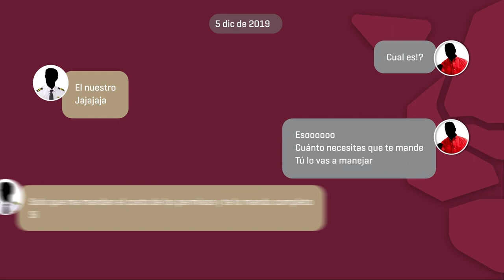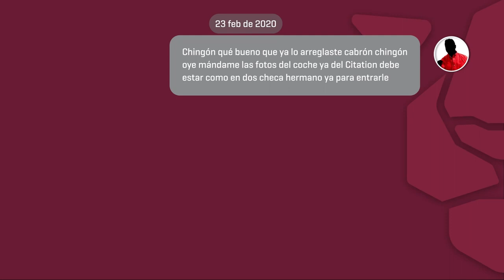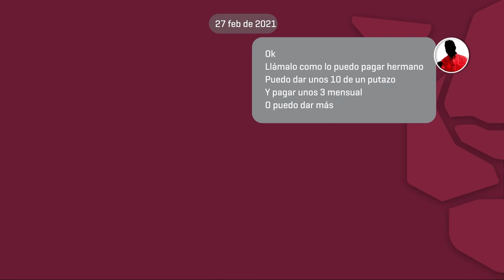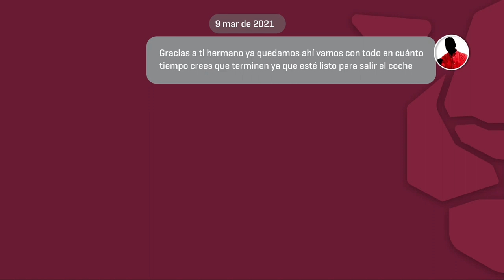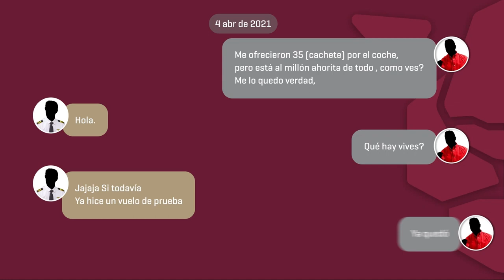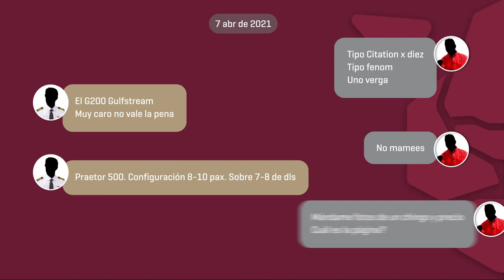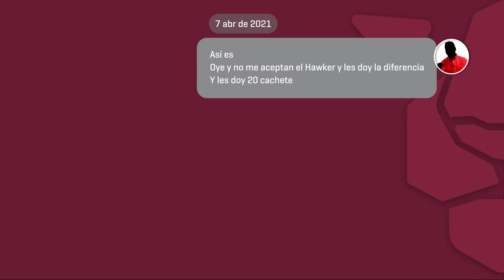Nuevo Audio Chat de Alito (PRIAN) dijo que No tenía aviones ¿se acuerdan? Tienes que Verlo